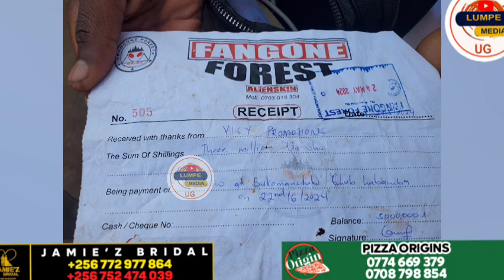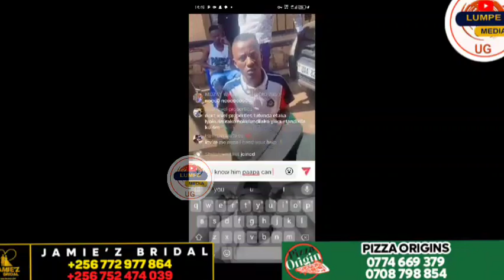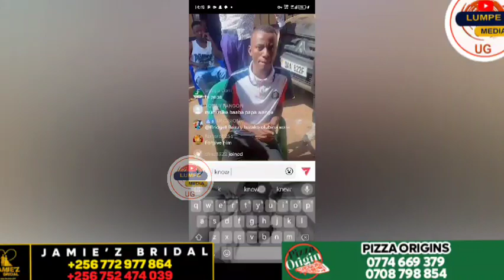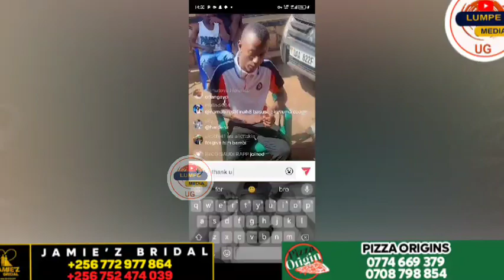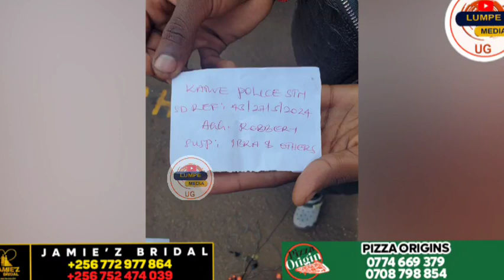Alien skin ne banne bakubye Promoter abadde azze okubanja Drop y'e Kivulu.